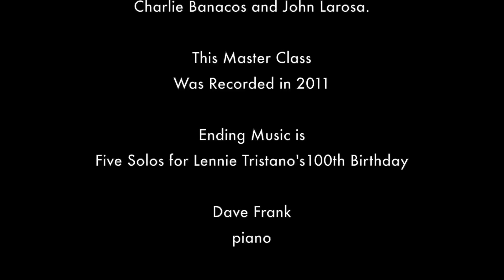Master Class #46 with Dave Frank: Call Me Lennie!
Join Dave Frank for an in-depth master class on the walking bassline technique pioneered by Lennie Tristano! Topics include the basic swing 1/8th line, triplets, mantra phrases, 2 hand voicing pattern, and much more. Fun for the whole family)